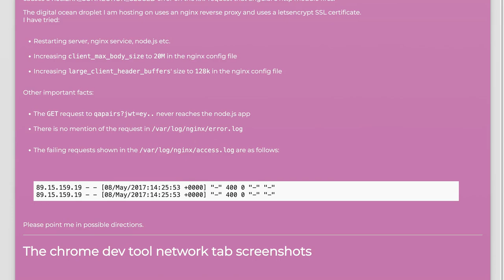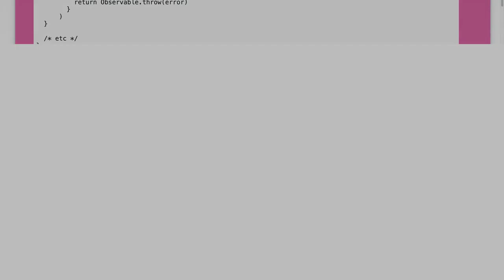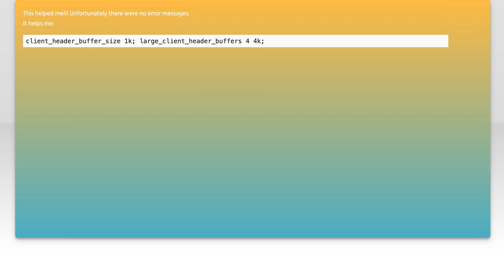net::ERR_CONNECTION_CLOSED on remote server when there are more than 7 sub-documents in mongo do...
node.js: net::ERR_CONNECTION_CLOSED on remote server when there are more than 7 sub-documents in mongo document

Related to: node.js, mongodb, ssl, nginx